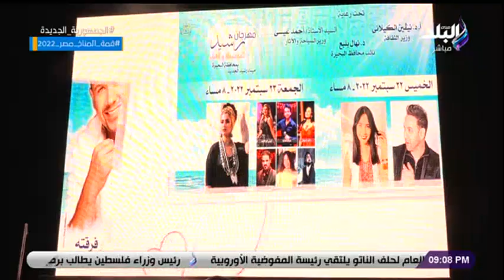عاوز كل يوم مهرجان.. أحمد موسى: احنا اللي عملنا ومحدش عمل قبلينا.. الإبداع في مصر مش في مكان تاني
على مسئوليتى - عاوز كل يوم مهرجان.. أحمد موسى: احنا اللي عملنا ومحدش عمل قبلينا.. الإبداع في مصر مش في مكان تاني
جزء من حلقة اليوم 26 سبتمبر 2022 من برنامج على مسئوليتي وفيها أحمد موسى يطالب بإتخاذ اجراءات قانونية ضد ما قاله الهارب ممدوح حمزة عن نشأت الديهي، وهيئة قناة السويس تنظم جولة للتعريف بالقرية الأولمبية بحضور الفريق أسامة ربيع، ووزارة الثقافة والمتحدة للخدمات الإعلامية توقعان بروتوكول حول إدارة وتشغيل سينما الشعب، وانطلاق الدورة الثامنة  لمنتدى ريادة الأعمال والابتكار الافريقي بمشاركة وزيرة التعاون الدولي، ود. أيمن عاشور وزير التعليم العالى يفتتح مركز المهارات والمحاكاة الطبية بجامعة بنها، ود محمد عوض تاج الدين يكشف عن تفاصيل إنشاء مخازن استراتيجية  لتخزين الدواء ووزير الزراعة يتحدث عن مشروع مستقبل مصر  في مداخلة هاتفية، وفي الحلقة ايضا برنامج على مسئوليتي يفتح ملف المصانع المتعثرة وعلاج أزماتها لاستعادة نشاطها الإنتاجي في لقاء مع م. علاء السقطي ود. محمد خميس شعبان